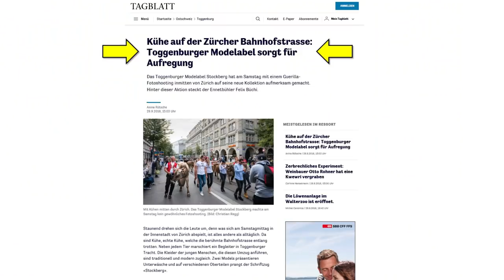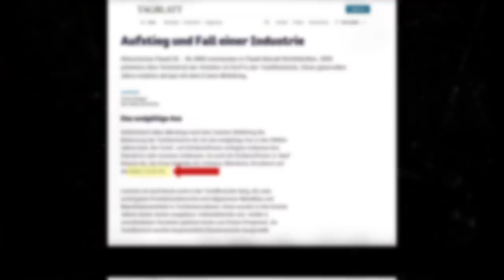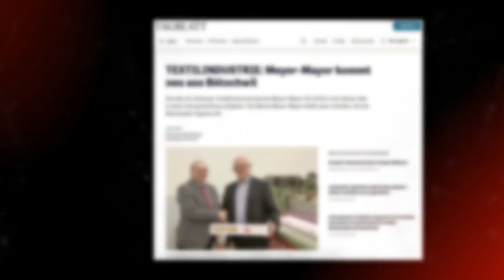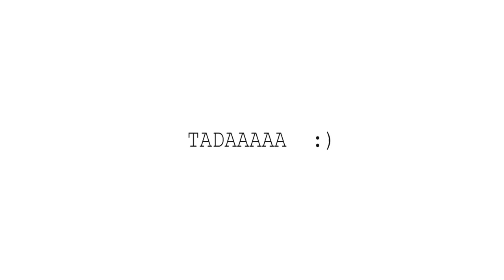Stockberg VLOG - Folge 3: Produktion Edelweisshemden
In der 3. Folge erkläre ich euch anhand der Produktionsgeschichte der Stockberg Edelweisshemden, was es bei der Produktion von Kleidungsstücken alles für Herausforderungen geben kann.